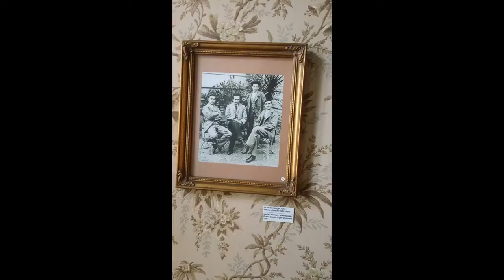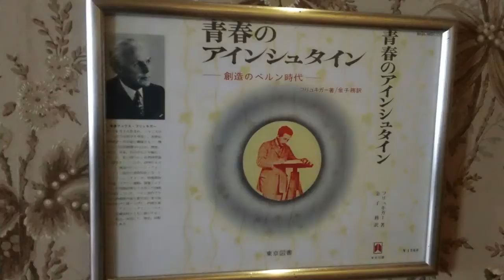My Switzerland Schweiz Suisse Svizzera